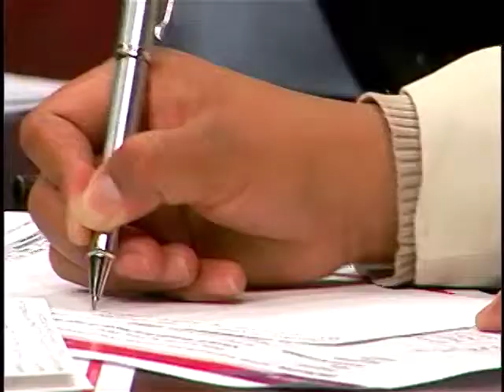Detrás de tu voto, Hay buenas noticias Programa 11 Temporada 2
Actividades relevantes de la Dirección de Capacitación. Invitados: Rafael Plutarco Garduño García Director de Capacitación y Miriam Ruiz Martínez Subdirectora de Capacitación Electoral. Conduce: Alondra Ávila Romero (Milenio Estado de México).